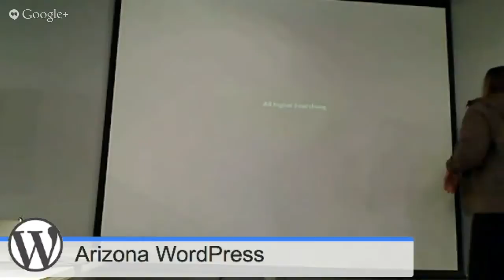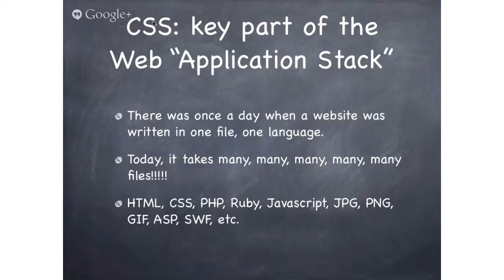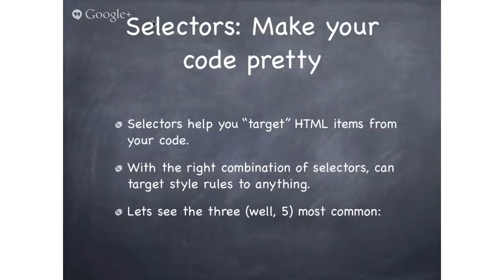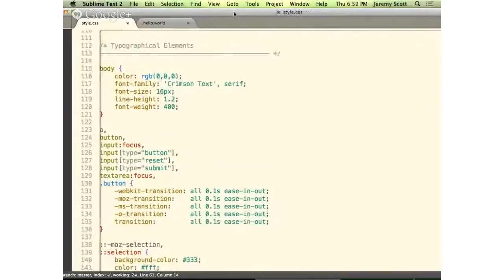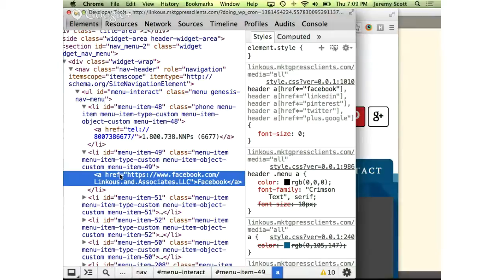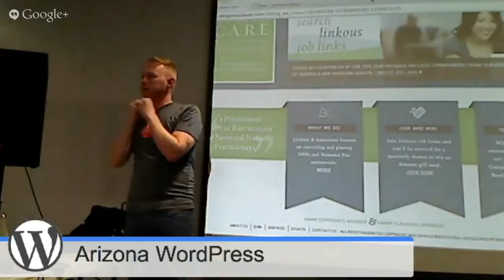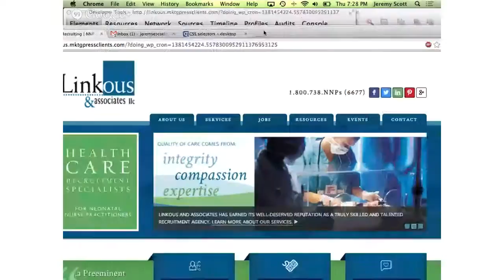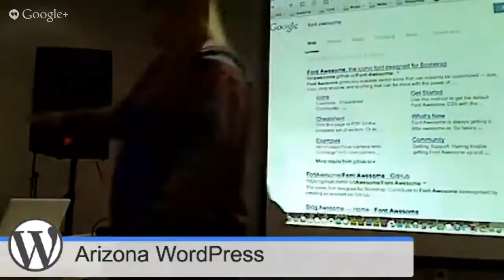October 2013 AZ WordPress Meetup Chandler